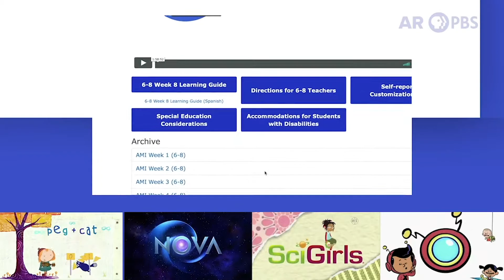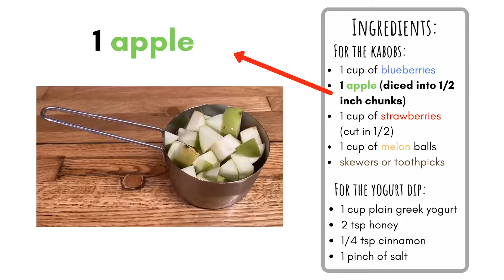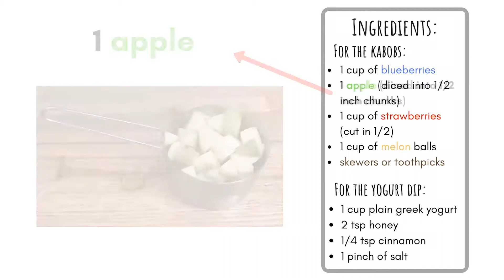Arkansas AMI Partners - One Year Anniversary of Arkansas AMI on Arkansas PBS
It feels like it’s been absolutely no time at all and a lifetime ago since we joined Arkansas Department of Education to launch “Arkansas AMI.” But, somehow, it’s been exactly one year!

We’re proud to have had such a special opportunity to serve Arkansas’s children and families with our partners at the Arkansas Department of Elementary and Secondary Education, phenomenal educators — including 2017 Arkansas Teacher of the Year Courtney Cochran, 2018 Arkansas Teacher Of The Year Randi House, 2019 Arkansas Teacher of the Year Stacey James McAdoo, 2020 Arkansas Teacher of the Year Joel Lookadoo and more, and the outstanding organizations  — like Arkansas Museum of Fine Arts; Apple Seeds, Inc.; Arkansas Regional Innovation Hub; Museum of Discovery and so many more — who made helped make this extraordinary project possible.

Revisit your favorite "Arkansas AMI" moments and reflect on the incredible times we’ve navigated together